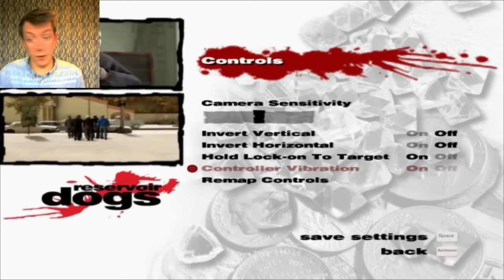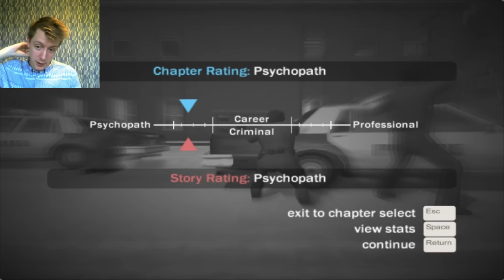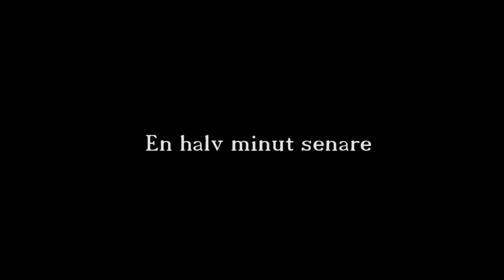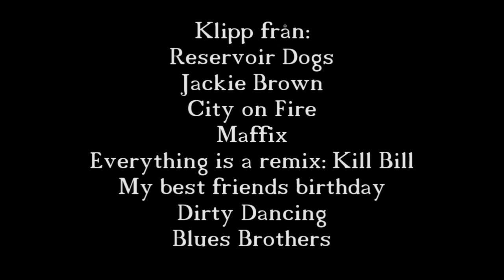Reservoir Dogs: The Game -- Felix Recenspelar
I det första avsnittet av denna nya serie spelar Felix "Reservoir Dogs". I spelversionen av Quentin Tarantino debutfilm får vi veta allt som vi aldrig någonsin undrade när vi såg filmen, t.ex. hur det där rånet verkligen gick till.

Felix Recenspelar är en ny serie som vi kommer släppa varannan söndag, parallellt med Felix Recenserar!